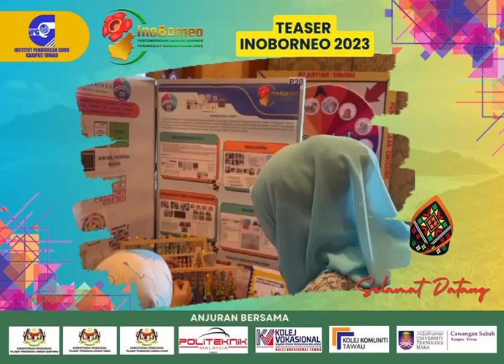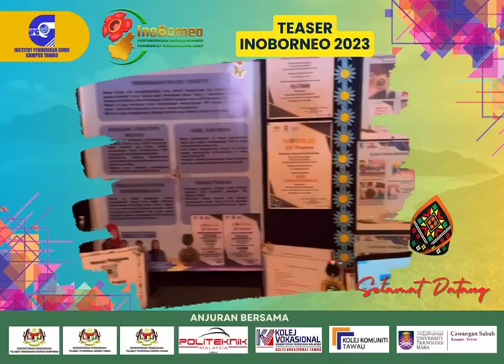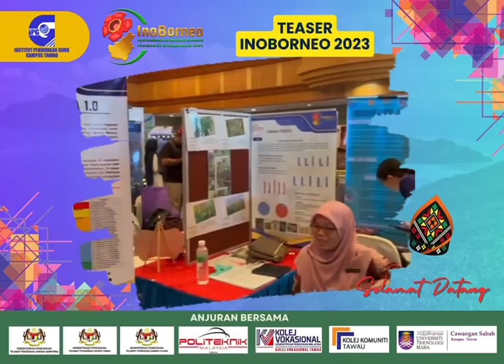Teaser: Pertandingan Inovasi Borneo Peringkat Kebangsaan Tahun 2023 (InoBorneo23)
Anjuran : IPGMK Tawau

Tarikh : 3-5 Oktober 2023
Tempat : Hotel Seafest Hotel, Semporna